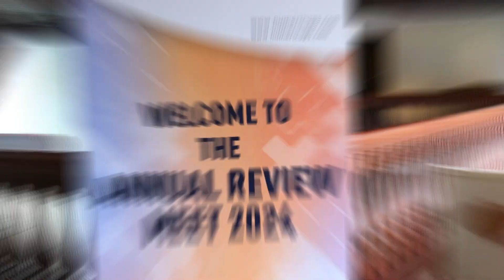Powering 2024 | Life At Numeric | Numeric UPS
Reflecting on a year of triumphs and setting our sights on new horizons! Our leadership team gathered in Kerala 🌴 for the Annual Review Meet, charting our course for 2024🎯.

As we reminisced 2023, we were reminded of the incredible dedication, resilience, and collaborative spirit that defines LifeAtNumeric. Amidst the dynamic synergy of our team, strong bonds, and lasting memories were created. With unwavering determination, we have crafted bold strategies to power our journey ahead, keeping our promise of wehaveyoucovered.